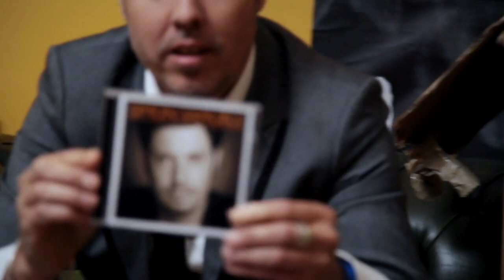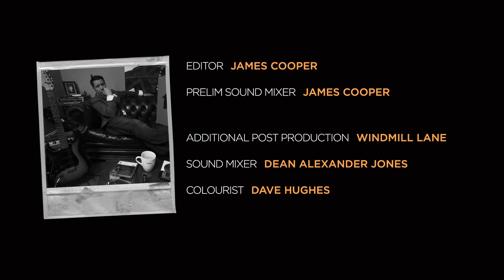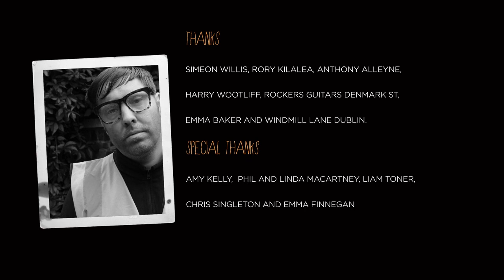Have You Seen Simon Short Film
Simeon Willis